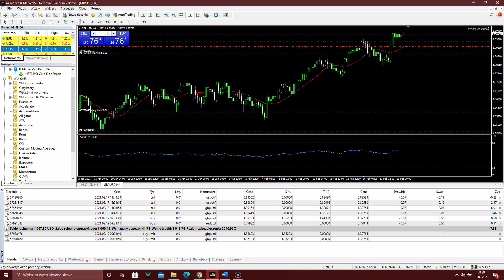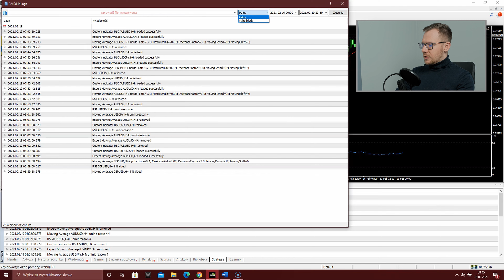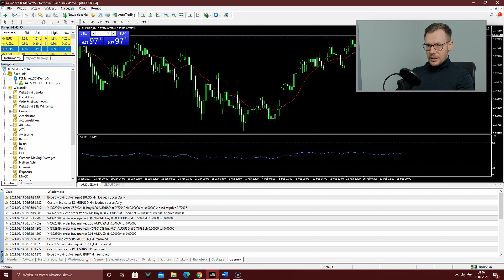Centrum dowodzenia Meta Trader, czyli okno terminal - instrukcja dla początkujących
Ważne:
Przed rozpoczęciem korzystania z produktów, zapoznaj się z informacjami na temat ryzyka: